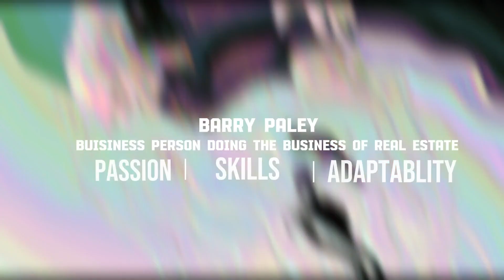Barry Paley Paley The Long Game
Barry Paley is an accomplished business leader, entrepreneur, and licensed real estate broker who was voted one of the Top One Hundred Most Influential Real Estate Agents in New York. Barry is an investor owner in multiple market centers. Selling real estate from Montauk to Manhattan, successfully listing and selling hundreds of millions of dollars worth of residential real estate properties. His Team offers comprehensive expertise in positioning properties at all price points throughout local and global markets.

Barry has built a team that is Multilingual, Multigenerational, and Multicultural to help better understand, relate to, and engage with clients in our diverse real estate markets. We aim to nurture relationships with our well-rounded team anticipating all your real estate needs. Barry and the Team focus on your requirements and goals while providing invaluable information to assist renters, buyers, sellers, and investors make a knowledgeable decision. Barry & Team are known for their exceptional negotiation skills and profound ability to close complex deals.